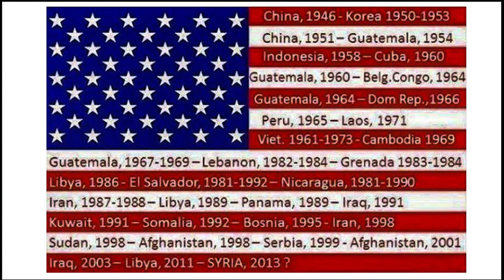Peter Osusky Demagog zo SaS